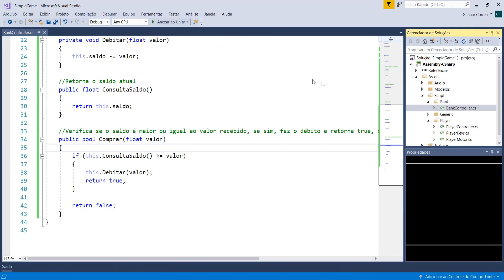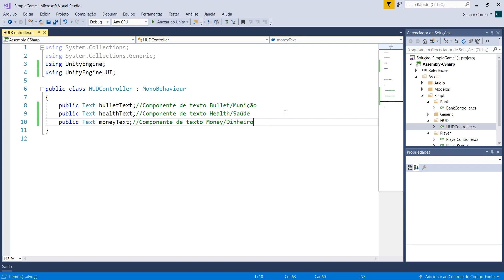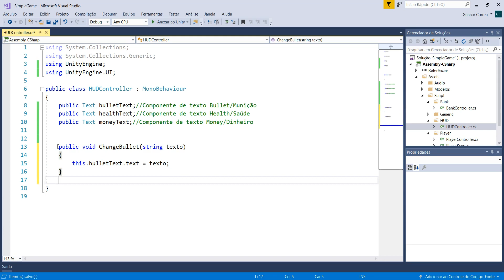Unity Simple Shooter Game - #27, Script HUDController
Todas as atualizações no HUD, será feita através de um script responsável pela comunicação com cada elemento do Canvas. Nenhum objeto em cena poderá acessar o Canvas diretamente, para isso, criamos nessa aula o script HUD Controller.

Demais cursos